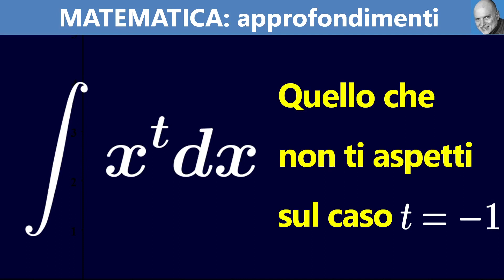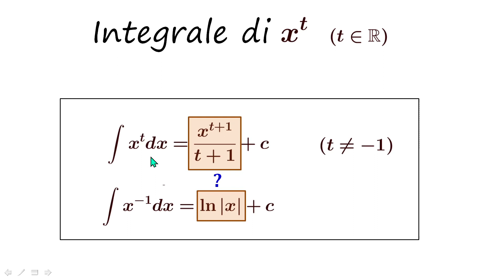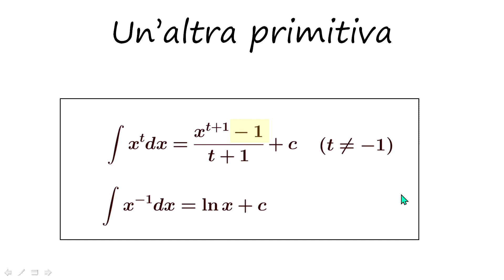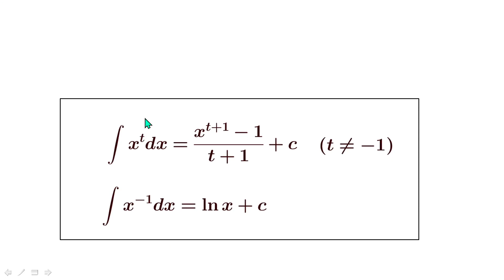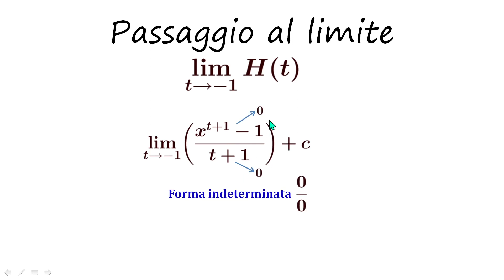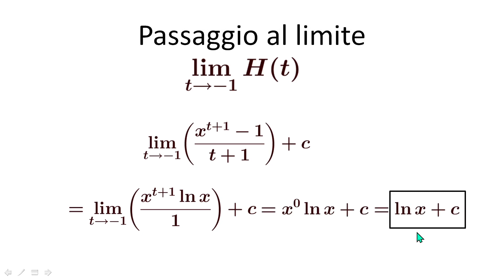Il collegamento inaspettato tra gli integrali di x^t e di 1/x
Una proprietà dell'integrale di x^t che non trovi sui testi di analisi